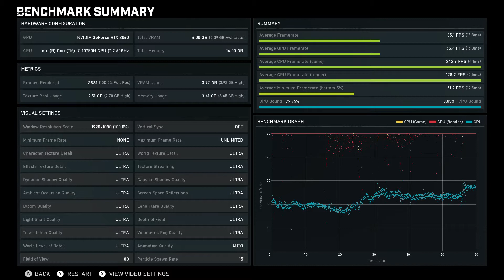HP OMEN 15 i7 10750H RTX 2060 GEARS 5 BENCHMARK TEST.